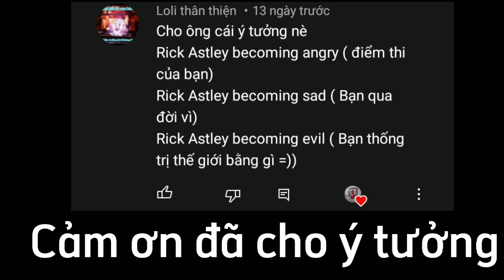Rick Astley Becoming Angry (Điểm thi của bạn là)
Meme
Becoming
Mr Incredible
Meme Becoming
Becoming Canny
Becoming Uncanny
Becoming Evil
Becoming Angry
Becoming Sick
Becoming Glitched
Becoming Fat
Becoming Idiot
Becoming Scared
Becoming Sad